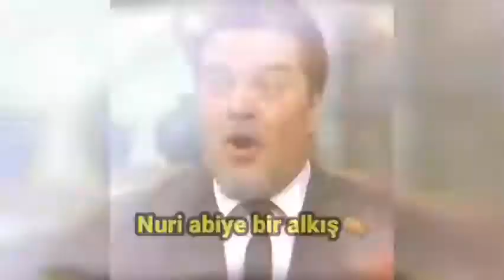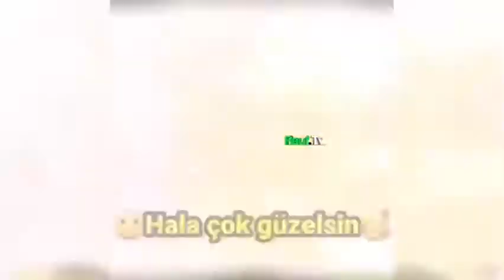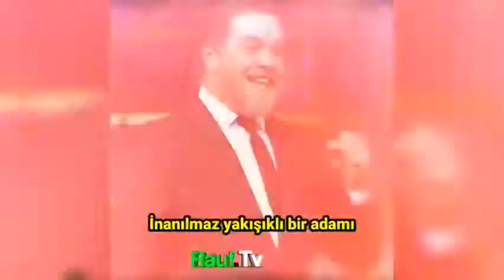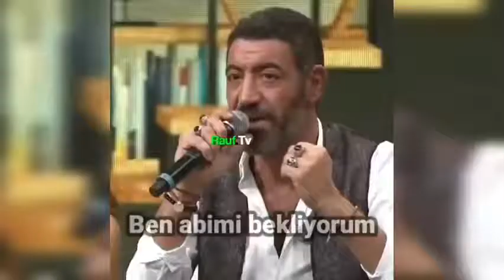Komik Video Ve Dizi Sahneleri #3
diziler,
dizi tv,
dizi fragmanları,
dizi izle,
dizi müzikleri,
dizi önerileri,
dizilerde bayılma sahneleri,
dizilerde laf sokmalar,
dizi haber 2,
dizi reytingleri,
dizi klipleri,
dizi analizi,
dizi aşkları,
dizi aşk,
dizi arşivi,
dizi alev alev,
dizi aldatma,
dizi aşk sahnesi,
dizi akrep,
a dizisi,
a dizilla,
a tv dizi,
a yemin dizi,
dizi bayılma,
dizi bölümleri,
dizi baraj,
dizi bir başkadır,
dizi bayılma sahneleri,
dizibox,
dizi bağımlılığından nasıl kurtulunur,
dizi birlikte olma,
ddizi,
ddizi1,
ddizi dizi izle dizi seyret,
ddizi sadakatsiz,
ddizi.net dizi izle dizi seyret,
dizi cemcel,
dizi canavarı tv,
dizi craft,
dizi canlı yayın,
dizi club,
dizicenter,
dizi çiftleri,
dizi cool,
c diziler,
c diziler örnek sorular,
c dizi tanımlama,
c diziye eleman ekleme,
c dizideki aynı elemanları bulma,
c diziyi tersten yazdırma,
c diziden eleman silme,
c diziyi ekrana yazdırma,
dizi çekim hataları,
dizi çekimi,
dizi çekimleri kamera arkası,
dizi çiftleri klip,
dizi çekimleri nasıl yapılır,
dizi çiftleri sahneleri,
dizi çekimi kamera arkası,
behzat ç dizi müzikleri,
behzat ç dizi müziği,
behzat ç dizi,
behzat ç dizileri,
behzat ç dizi şarkıları,
behzat ç dizi incelemesi,
dizi dizi,
dizi doktoru,
dizi dizi tamam tamam,
dizi dizi olsun,
dizi duygusal sahneler,
dizi doğum sahneleri,
dizi dünyası,
dizi doktoru zümrüdüanka,
d dizi izle,
d dizi sadakatsiz,
d dizileri,
d dizi kırmızı oda,
d dizi masum,
d dizi atiye,
d dizi 2,
d dizi hekimoğlu,
dizi eleştirisi,
dizi editler,
dizi elif,
dizi emanet,
dizi eski diziler,
dizi editleri nasıl yapılır,
dizi en iyi laf sokmalar,
dizi eleştirisi yasak elma,
ex dizi,
e diziam que eu estava na pior,
e dizin adı geçersiz hatası,
e-digipay,
cnbc e dizileri,
cnbc e dizi,
frações decimais e dizimas,
ofertas e dizimos,
dizi fon müzikleri,
dizi fragman,
dizi film,
dizi film önerileri,
dizi frikiği,
dizi fragmanları 2020,
dizi fon müzikleri duygusal,
d dizi,
f dizin adı geçersiz,
fi dizisi,
söz dizisi f 16 sahnesi,
dizi flute f key,
dizi gerilim müzikleri,
dizi gönül dağı,
dizi gerdekleri,
dizi güvercin,
dizi güzel sahneler,
dizi gacha life,
dizi gerilim müziği,
dizi günleri,
g dizi flute,
enes g dizi müzikleri,
bass g dizi,
dizi flute g key tutorial,
dizi g key notes,
g kore dizileri,
dizi low g,
g dragon oynadığı diziler,
dizi hataları,
dizi haber,
dizi humorları,
dizi humor,
dizi hamile,
dizi haber 2 masum,
dizi hataları 2020,
hd dizi izle,
hd dizi,
hd diziler,
h dizisi,
h dizisi izle,
h dizisi ekşi,
h dizisi netflix,
h dizisi konusu,
dizi ızle,
dizi ıhlamurlar altında izle,
dizi ıx,
dizi izle yabancı,
sürekli dizi ışınlanma,
toygar ışıklı dizi müzikleri,
orkun ışıtmak dizi,
ınsatiable dizi,
sürekli dizi ı miss you,
ı miss you dizi,
ı miss you dizi müzikleri,
ı'm kore dizisi,
dizi aşk-ı memnu,
ı love you dizi,
dizi inceleme,
dizi izle eski,
dizi izleyerek ingilizce öğrenmek,
dizi isimleri,
dizi izlemek günah mı,
dizi izle kore,
dizi izle yasak elma son bölüm,
i diziler,
dizi jenerik müzikleri,
dizi jenerikleri,
dizi jenerik müzikleri eski,
dizi jenerik müziği,
dizi jeneriği,
dizi jenerik müzikleri 2020,
dizi jenerikleri eski,
dizi jenerik müzikleri yabancı,
dizi kamera arkaları,
dizi kavga sahneleri,
dizi klipleri türk,
dizi kesitleri,
dizi kavga,
dizi kamera arkası,
dizi komik sahneleri,
k dizi türk,
k dizi önerileri,
k dizileri,
mindi k dizin,
a.ş.k dizisi,
kpro k dizin,
kapron ka dizain,
bazo k dizin,
dizi layk,
dizi laf sokmalar,
dizi layk bis,
dizi ler,
dizi layk diz tik tok,
dizi layk ded,
dizi layk tis,
dizi laf sokmaları,
l dizileri,
disiz l,
disiz la peste,
dizi müziği,
dizi müzikleri duygusal,
dizi müziği satmaya çalışan adamlar,
dizi müzikleri jenerik,
dizi mizi,
dizi müziği satmaya çalışan adamlar izliyor,
dizi müzikleri gerilim,
m dizi izle,
m.a.t dizisi 1.bölüm,
ezel dizi m,
dizi m,
20m dizi,
dizi netflix,
dizi nasıl çekilir,
dizi nasıl yapılır,
dizi nasıl çekiliyor,
dizi netflix öneri,
dizi neşet ertaş,
dizi nostalji,
dizi net,
n dizi bir başkadır,
stunt n dozier,
diziler ilk n terim toplamı,
n tv dizileri,
aşk 101 dizinin n leri,
n'olur ayrılalım dizisi,
aritmetik dizi n terim toplamı,
diziler n terim toplamı,
dizi oyuncuları,
dizi oyuncusu nasıl olunur,
dizi önerisi,
dizi oyuncuları ne kadar kazanıyor,
dizi opus,
dizi öneri,
dizi öp,
o dizisi,
o dizinin tutma sebebi ne,
o dizi yayından kaldırıldı,
o dizi final yapıyor,
o dizimo é certo ou errado,
o.c dizisi,
o yarin dizinde yatmak,
o.z dizi,
dizi önerileri netflix,
dizi öpüşmesi,
dizi öpüşme kamera arkası,
dizi ölüm sahneleri,
dizi önerileri türk,
oz dizisi,
oz dizi,
oz dizi film,
oz dizisi fragman,
oz dizisi türkçe dublaj izle,
oz dizi inceleme,
oz dizisi hakkında,
oz dizisi en iyi sahneler,
dizi parodileri,
dizi parodisi,
dizi problemleri,
dizi platoları,
dizi prodi,
dizi partnerleri,
dizi polis,
dizi parodileri nasıl olurdu,
dizi replikleri,
dizi reytingleri 2020,
dizi romantik sahneler,
dizi replikleri duygusal,
dizi racon sahneleri,
dizi reytingleri 2020 haftalik,
dizi rehber matematik,
tr dizi